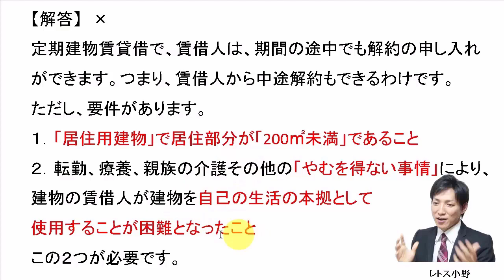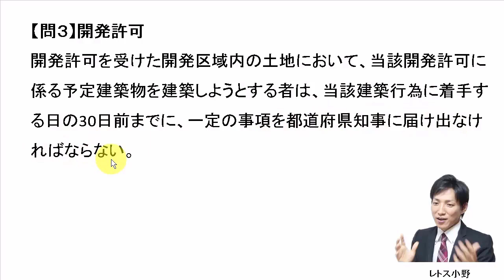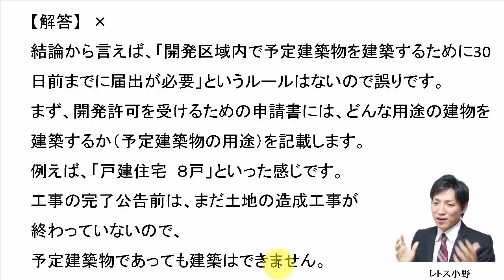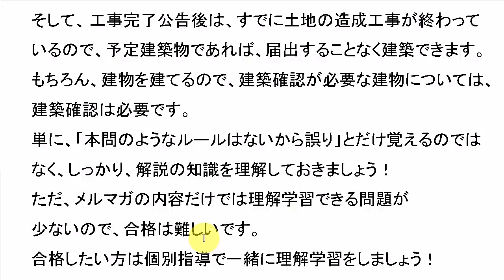【宅建過去問】2月22日の３問【レトス小野】宅建過去問解説